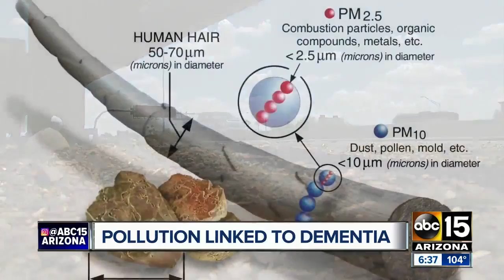New study shows pollution can be linked to dementia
A new study from ASU shows pollution can be linked to dementia.